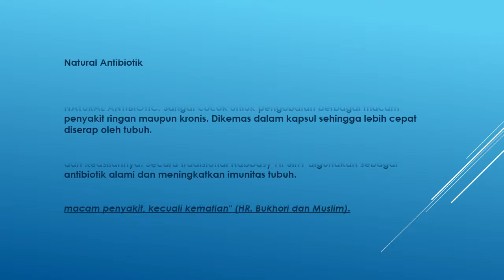AGEN HABBAHFIT 3IN1 WA 081288037603 ANTIBIOTIK ALAMI DARUSYIFA MURAH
Agen Habbahfit 3In1 Antibiotik Alami Darusyifa Murah, Manfaat Bawang Putih Kering, Manfaat Bawang Putih Setelah Dimasak, Obat Anti Bakteri, Manfaat Bawang Putih UntuK Usus, Kapsul Antibiotik Alami, Cara Membuat Antibiotik Alami, Antibiotik Terbaik, Cara Konsumsi Bawang Putih Sebagai Antibiotik, Manfaat Bawang Putih Untuk Virus

HABBAHFIT 3in1 TRIPLE PROTECTION Habbatussauda, Propolis dan Minyak Zaitun Natural Antibiotik Perpaduan 3 herbal alami minyak habbatusauda, propolis, minyak zaitun yang terbukti mampu meningkatkan daya tahan tubuh atau layak disebut sebagai NATURAL ANTIBIOTIC. Sangat cocok untuk pengobatan berbagai macam penyakit ringan maupun kronis. Dikemas dalam kapsul sehingga lebih cepat diserap oleh tubuh.

Prosesnya menggunakan metode cold press oil sehingga terjaga kemurnian dan keasliannya. Secara tradisional Habbasy Fit 3in1 digunakan sebagai antibiotik alami dan meningkatkan imunitas tubuh.

"Sesungguhnya di dalam Habbatusauda terdapat penyembuhan bagi segala macam penyakit, kecuali kematian" (HR. Bukhori dan Muslim).

Khasiat dan Kegunaan:

- Menjaga dan meningkatkan stamina
- Menguatkan sistem kekebalan tubuh
- Sebagai antibiotik alami
- Baik untuk penderita rheumatik, asam urat, dan stroke
- Baik untuk penderita asma dan TBC
- Meningkatkan produksi dan kualitas ASI
- Mengontrol kadar gula dalam darah
- Mencegah radang tenggorokan dan flu
- Meningkatkan kadar dan kualitas sperma

Komposisi:

- Nigella Sativa Oil
- Olive Oil
- Propolis

Aturan Pakai :

- Dewasa :

* Pencegahan : 2 x 1 perhari
* Pengobatan : 3 x 2 perhari

- Anak-anak :

* Pencegahan : 1 x 1 perhari
* Pengobatan : 2 x 1 perhari

- Sebaiknya diminum 30 menit sebelum makan

Info Lebih Lanjut Dan Pemenasan:

Toko Gudang Grosir Herbal (GGH), Jalan Bangka 2G No.5A RT.002 RW.003 Pela Mampang, Mampang Prapatan, Jakarta Selatan 12720, WA 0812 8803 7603